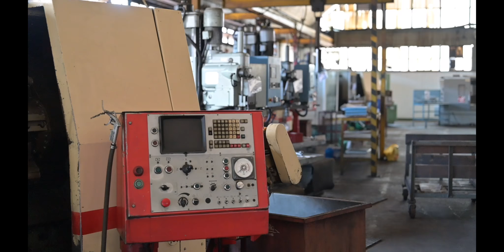BESAANS (PTY) LTD IN BUSINESS RESCUE TENDER SALE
Foundry Equipment,
Complete CNC Machine Shop,
Vehicles, Trucks, Trailers, Genset,
Overhead Cranes,
Pattern Shop,
Office Furniture & More!